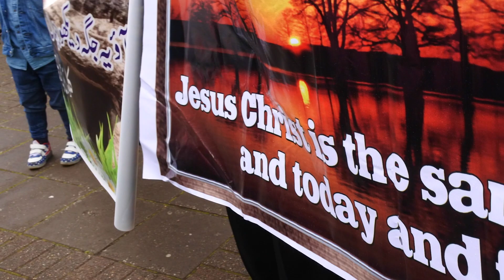2017-04-14 Walk Of Witness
Annual Good Friday Walk Of Witness (WOW) in Handsworth, Birmingham. A celebration of the death and resurrection of Jesus Christ attended by over 15 churches in Handsworth. Organised by the charity Handsworth and District Christian Outreach (HDCO).
Video created by Oscar Turner.